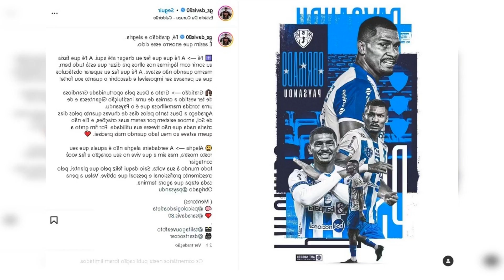GABRIEL DAVIS SE DESPEDE DO PAYSANDU: SAIO DAQUI FELIZ COM O QUE PLANTEI. COM O...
Gabriel Davis se despede do Paysandu: Saio daqui feliz com o que plantei. com o crescimento